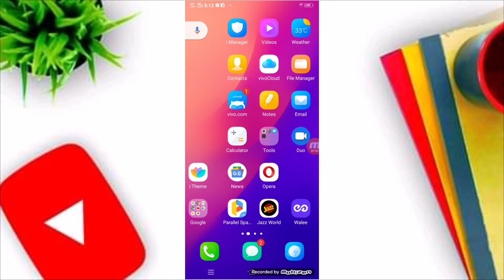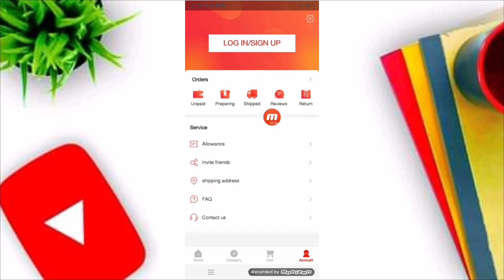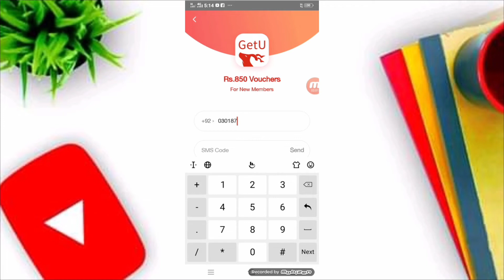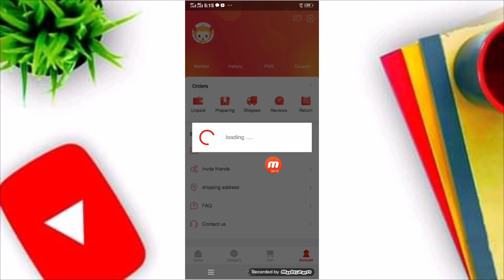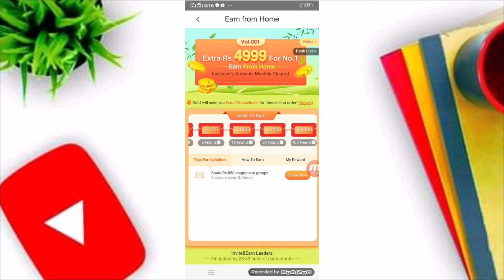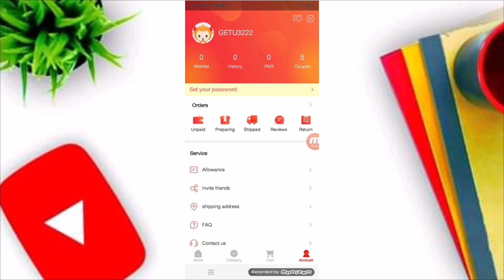Get 5000 Rupees Free Shopping Balance From GetU